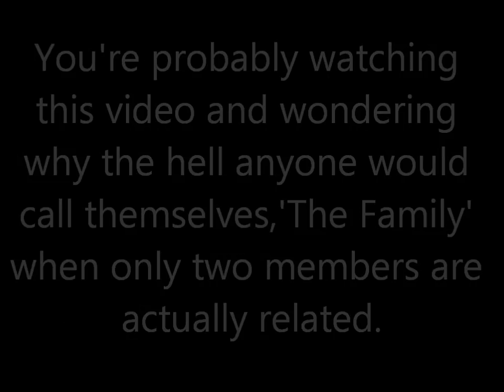The Family's Channel Video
Just a little channel video...